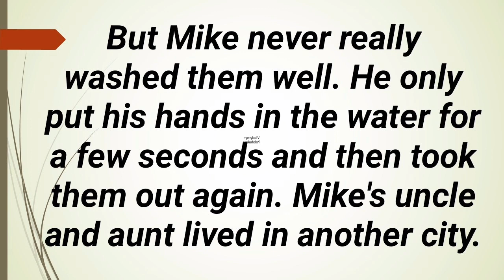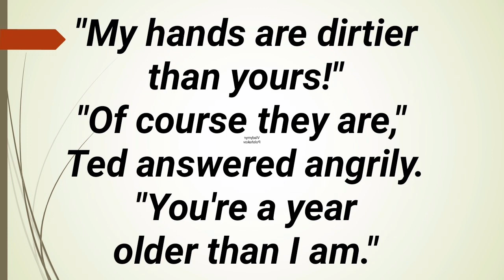English audiotext № 428 " Washing hands " for listening